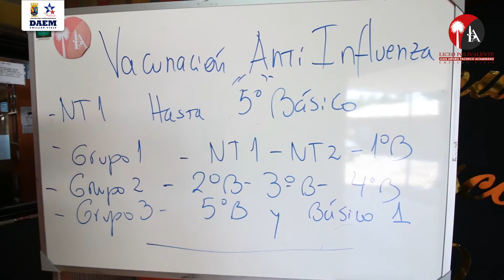Vacunación en el Liceo Polivalente Pacheco Altamiano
Estimados(as) Padres y/o Apoderados del Liceo Polivalente Pacheco Altamirano, hoy damos gracias a todos ustedes por la gran asistencia, cooperación, actitud en el proceso de vacunación de nuestros estudiantes, agradecer al Cesfam Federico Puga por el apoyo en esta gestión y hacer posible este proceso.

Destacar también la presencia del DAEM representa por la Srta. Natalia Torres quien atendió a las necesidades. Además importante la preocupación de mantener a nuestros estudiantes y Apoderados conectados con el proceso pedagógico realizado por docentes y finalmente la alimentación proceso muy ordenado de entrega de colaciones frías a nuestros estudiantes.

El Liceo agradece a todo el personal Asistentes de la Educación y Docentes que apoyaron el día de hoy en este proceso, invitamos a toda nuestra comunidad Liceana a estar atenta a las redes sociales donde estaremos entregado comunicados oficiales, que día a día se publican.

Liceo Polivalente Juan A. Pacheco Altamirano